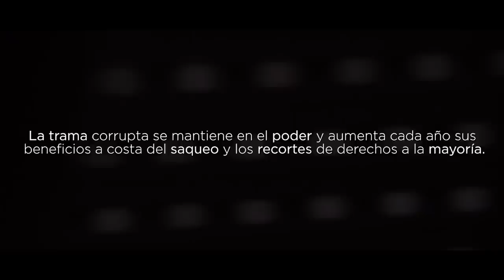LA TRAMA #5 Vivienda